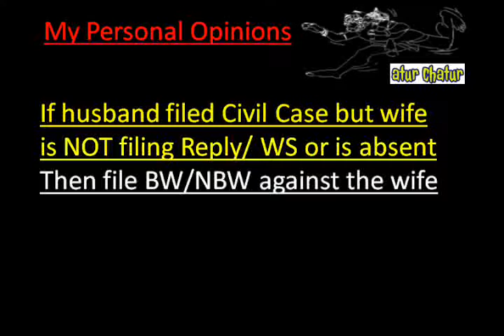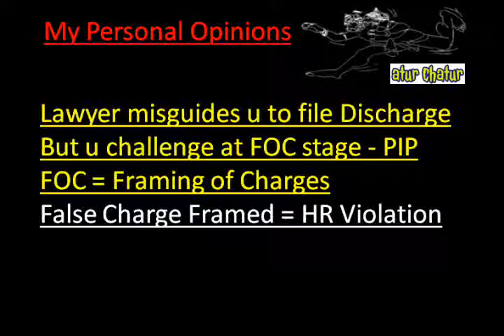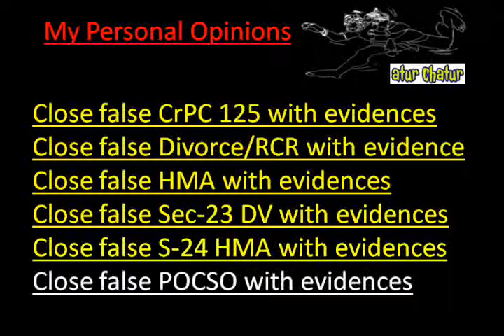Abu Dhabi Top Lawyer NRI Legal Services Best Advocates Non Resident Indian Law Firm India